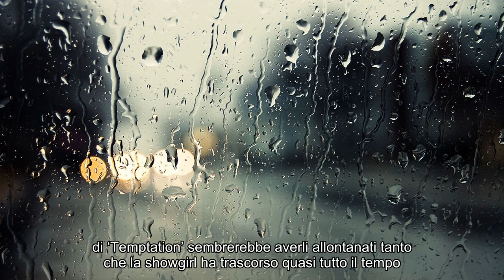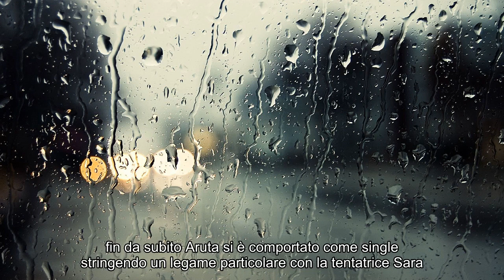Temptation Island Vip, anticipazioni. Valeria Marini alla resa dei conti